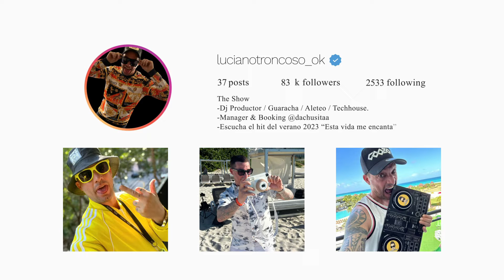⏰ Despues de las 1️⃣2️⃣ - @djchino_maxiroa feat Dj Luciano Troncoso (guaracha aleteo badbunny )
🎧 Dj Luciano Troncoso
👑 "El rey de la Guaracha"
🇦🇷 Argentino / Artista / Dj / Productor / Remixer
🎵 Guaracha / Aleteo / Tribal & Tech House.